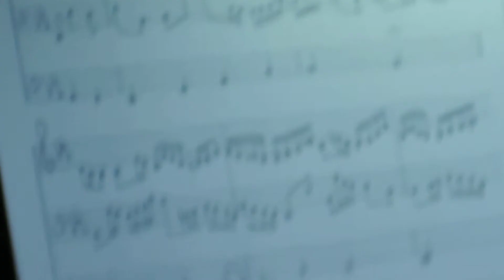Johannes Brahms, koraalvoorspel "Schmücke dich o liebe Seele". Lex Gunnink bespeelt het Timpe-orgel (1820) van de Waalse Kerk (Eglise Wallonne) van Zwolle.